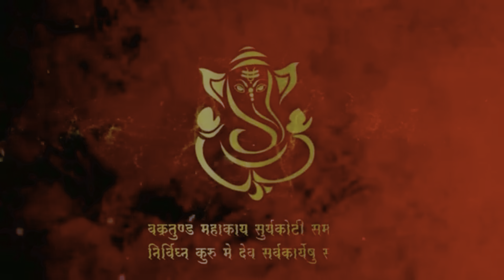Uncle Ka Chheka || Family Special Event || Full cinematic View || Uncle Ka Chheka Hai Aaj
Uncle ka Chheka
Family Special momente
family Speical Moments